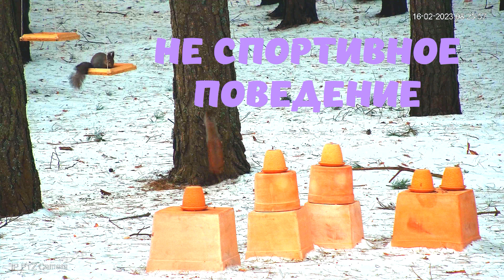4К НЕСПОРТИВНОЕ ПОВЕДЕНИЕ \ 4К UNSPORTSMANLIKE CONDUCT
«Центр Природы» - это лес с белками и птицами.

Заходите на канал за улыбкой, за порцией добра с юмором! Наблюдение за живой природой успокаивает.

Белок и птиц подкармливаем издалека, не вмешиваясь в их жизнь.

Делаем всё, чтобы лес не передали под застройку, с Вашей поддержкой это обязательно получится!

Благодарим за переводы на подкормку лесных белок и птиц на реквизиты

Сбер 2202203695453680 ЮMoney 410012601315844